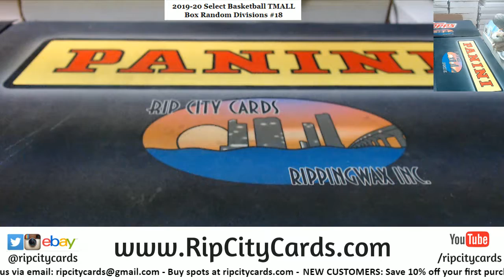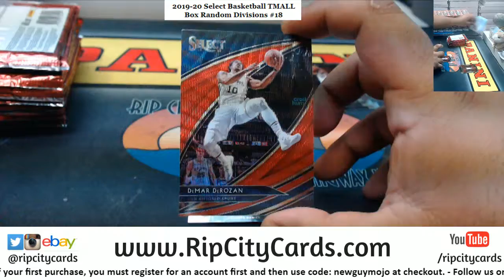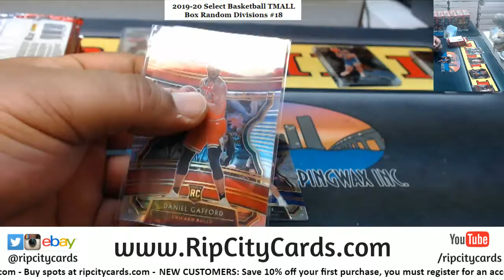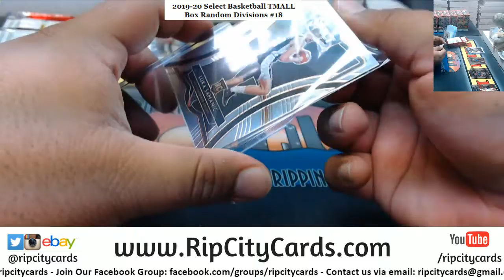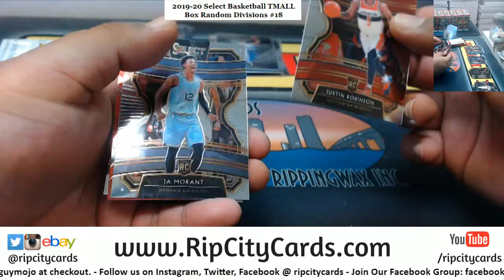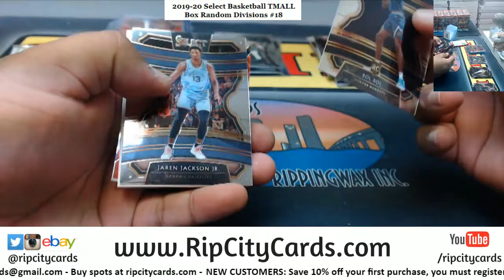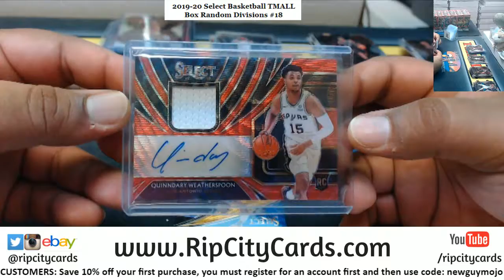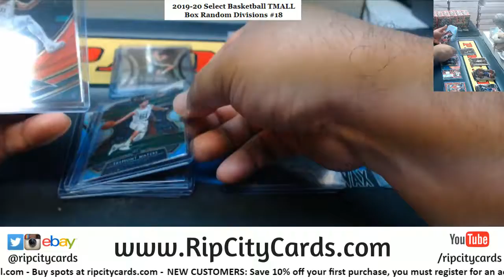2019-20 Panini Select Basketball TMALL Edition Box Random Divisions #18